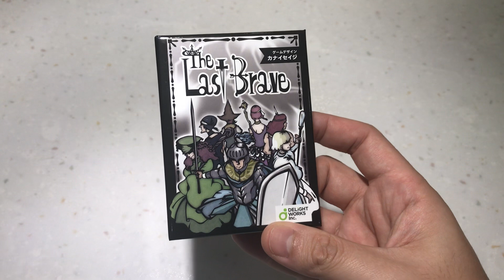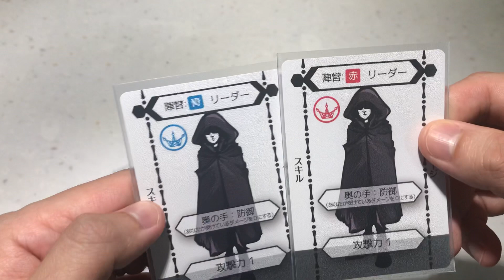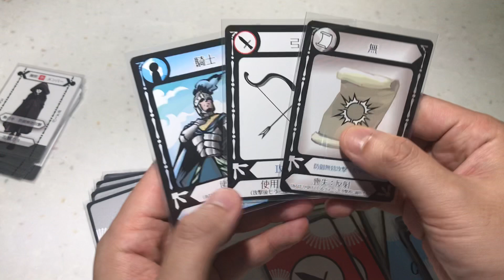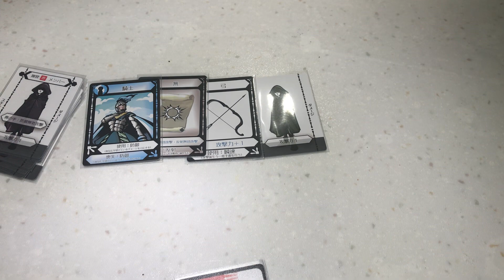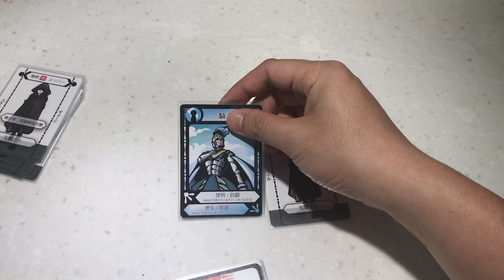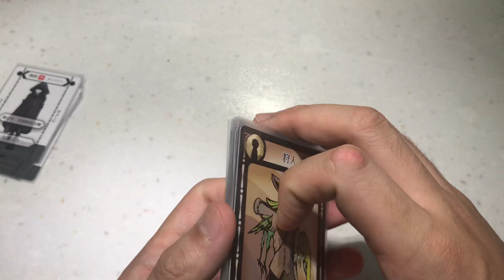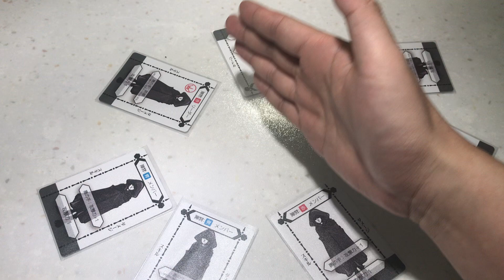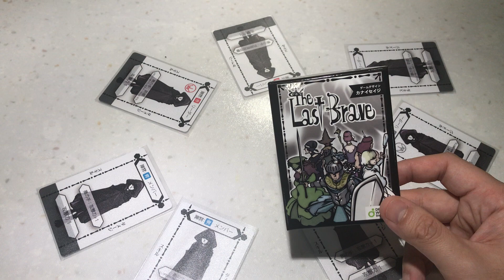桌遊番外町 X One Game Up 桌遊番外町(06) The Last Brave - 四張卡殺殺殺殺(日本桌遊介紹)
桌遊番外町 X One Game Up 桌遊番外町(06) The Last Brave - 四張卡殺殺殺殺